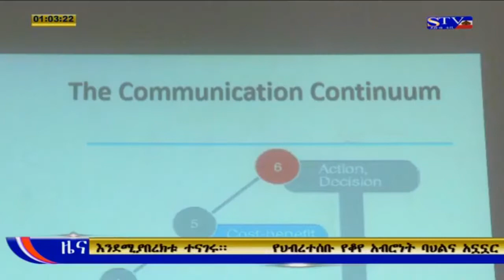ህብረተሰቡ የኮሮና ቫይረስ ስርጭትን አስመልክቶ መረጃ እንዲለዋወጥ የተዘጋጀው 6929 የስልክ መስመር የ24 ሰዓት አገልግሎት...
ህብረተሰቡ የኮሮና ቫይረስ ስርጭትን አስመልክቶ መረጃ እንዲለዋወጥ የተዘጋጀው 6929 የስልክ መስመር የ24 ሰዓት አገልግሎት እንዲሰጥ ለማድረግ ዝግጅት መደረጉን የክልሉ ጤና ቢሮ አስታወቀ
ዘጋቢ፡ በእውነቱ ታደሰ